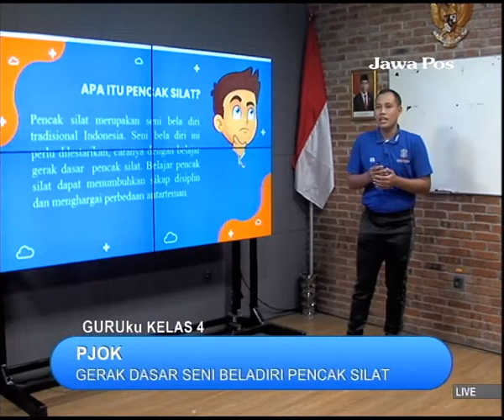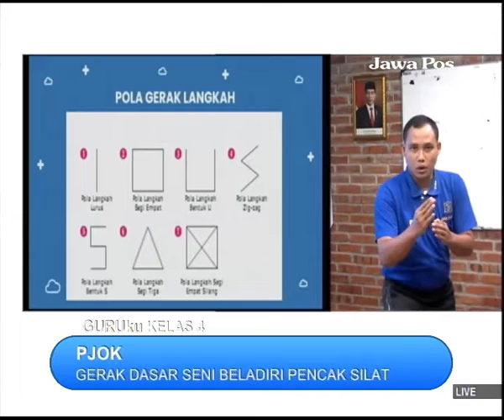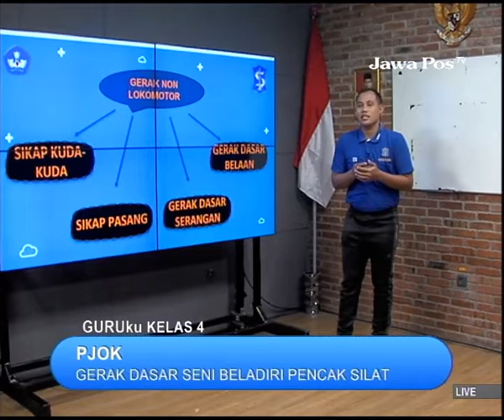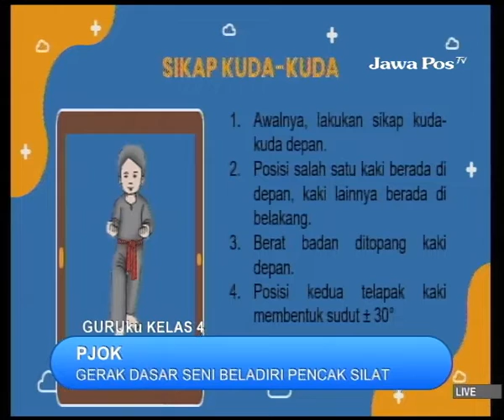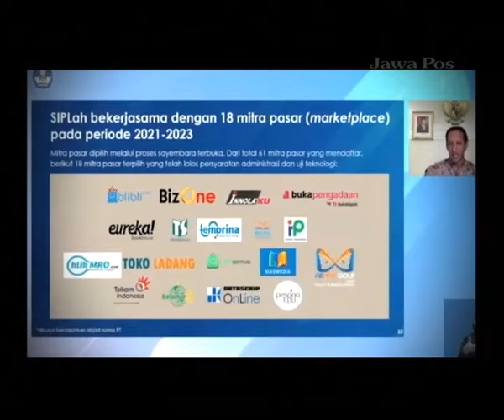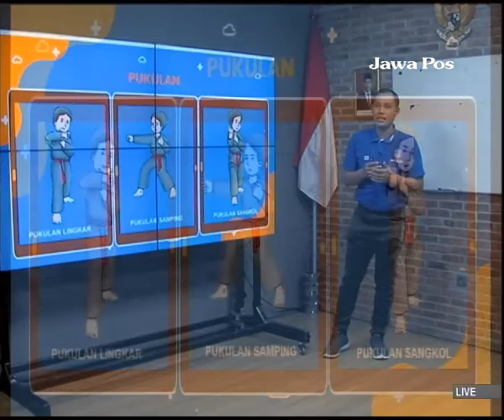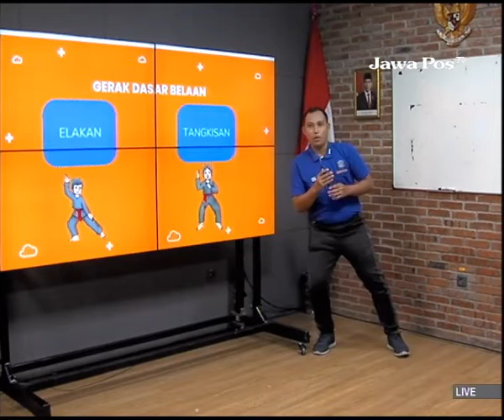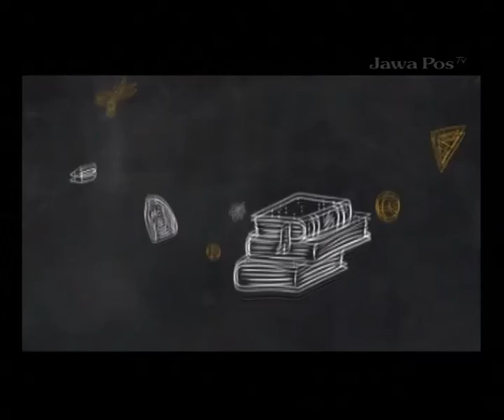GURUku JAWAPOSTV KELAS 4 Tema : PJOK - 07 October 2021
GERAK DASAR SENI BELADIRI PENCAK SILAT
Guruku : BAGUS SETIADY, S.Pd. - SDN KEBONSARI I SURABAYA